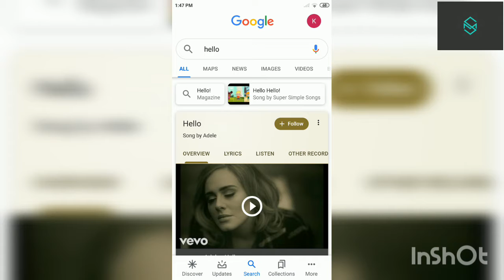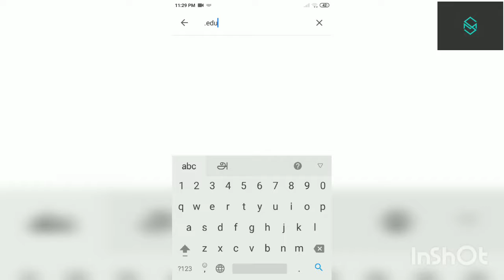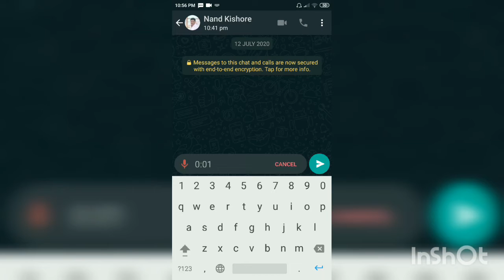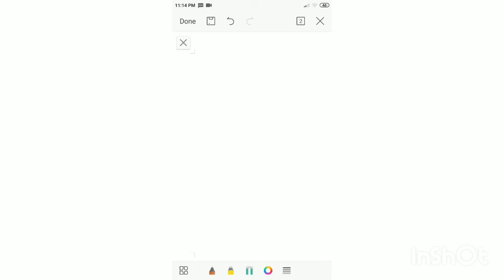Useful Amazing Life Hacks in TAMIL